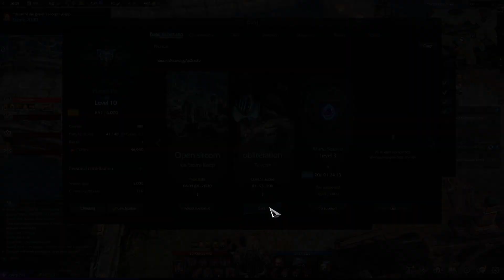Lost Ark - Tykvert 30man GvE (HandsUp 1st Attempt)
If you're interested in joining me in Lost Ark (until NA/EU launch), take a look at LazyPeon's video summarizing how to get started on RU!

Some things to note:
1) If you are from US/Canada/Any country NOT found under la.mail.ru's dropdown menu for your phone #, use instead.
-Must be an actual PHONE number, Google voice or other number apps will not work for verification.
2) Use VPNGame for your VPN service. $2/month or $5.50/3 months instead of $6.50 for one month with ExitLag!
4) On RU, the ENGLISH speaking community is mostly found on сирион (Sirion). I'd recommend starting here if you intend on joining ENG guilds & communicating with others.